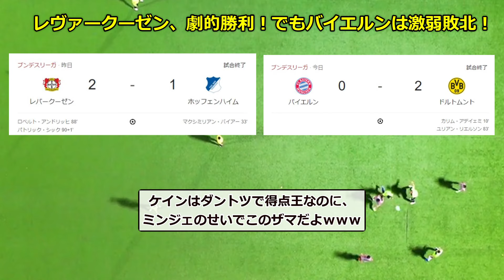【ブンデスリーガ】レヴァークーゼン、劇的勝利！でもバイエルンは激弱敗北！←これってｗｗｗ